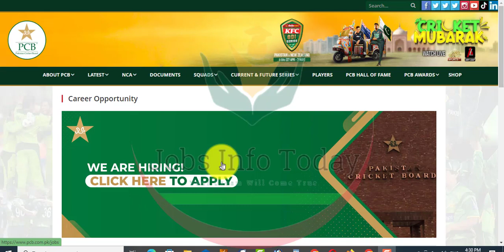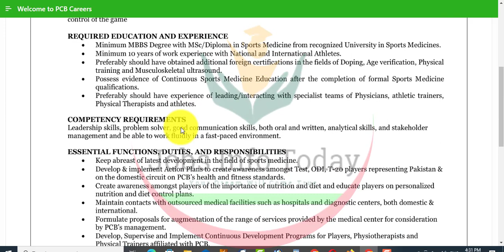PCB jobs 2023 - PCB jobs 2023 online apply - Today govt jobs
PCB Board Jobs 2023 as described in the advertisement. So, the Pakistan Cricket Board PCB is a renowned organization that has recently announced multiple job vacancies in various departments across Pakistan.

Pakistan Cricket Board (PCB) Careers are specifically tailored to candidates who meet the job requirements. male and female candidates are eligible to apply for the latest PCB Board Careers. The recruitment process is straightforward and can be found in the job advertisement posted by the organization. By completing the process, you can secure your job in Pakistan in 2023.

How to Apply for PCB Board Jobs
For more information on the Pakistan Cricket Board (PCB) please visit their Additionally, you can apply for the position by sending your documents along with an application/attested photo via mail.